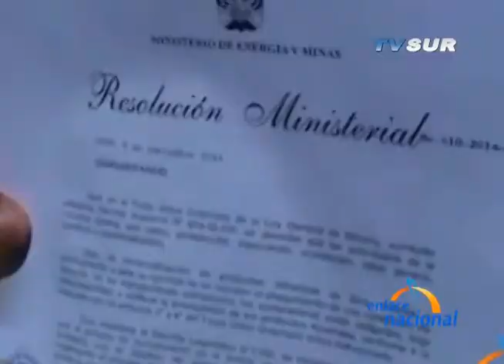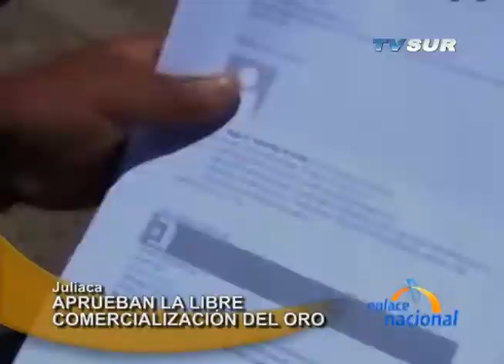Juliaca: Aprueban libre comercialización del oro de los mineros artesanales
En Juliaca, tras aprobación en el Congreso de la Republica de la libre comercialización del oro para la minería artesanal, Raúl Choque, secretario general de las minas de La Rinconada y Lunar de Oro, expresó que esta medida beneficiará a las empresas acopiadoras, al transporte, y a varias regiones del Perú.